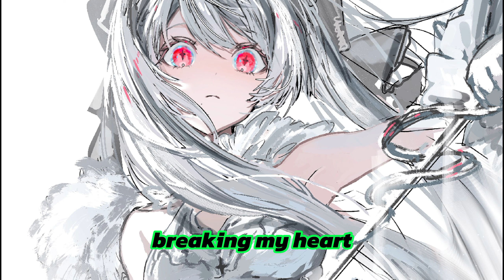Lucy 🎶 NIGHTCORE ⇾Stereo Love (lyrics) (umaii) (edm mix) 🎶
► INFORMATION ◄

♪ Song: Stereo Love
♪ Artist: umaii

Can you get to my thoughts?
Can you promise we won't let go?

'Cause you can't deny,
You've blown my mind.
When I touch your body,
I feel I'm losing control.
When I see you baby,

Your smile is a beautiful lie.
I hate to see you cry,
My love is dying inside.

Oh, babe, oh babe, I run, but I'm running to you.

Find more lyrics at ※ Mojim.com

When you gonna stop breaking my heart Don't let go, don't let go to my love.